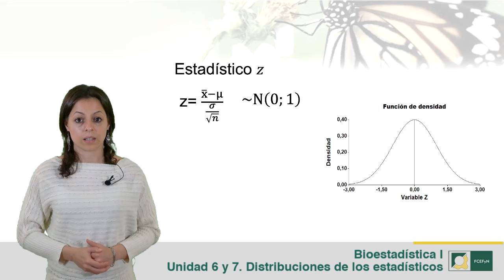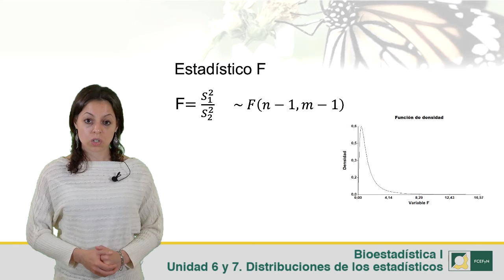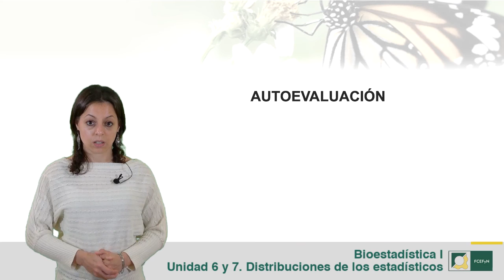Distribuciones de estadísticos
Bioestadística I 06